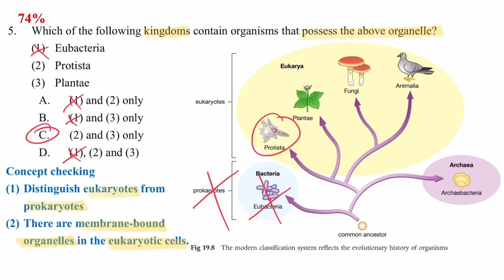DSE Bio │ HKDSE 2015 MC Q5 │ membrane-bound organelle 膜結細胞器 │ Faith Education {雙語Bilingual}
梁公語錄

0:00 廣東話
0:46 English